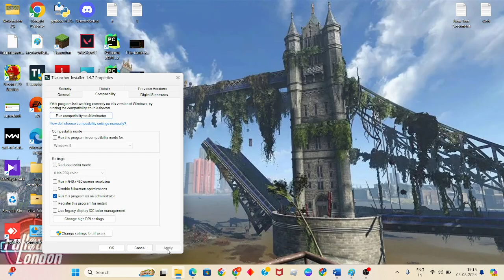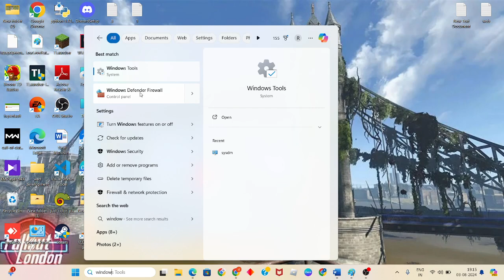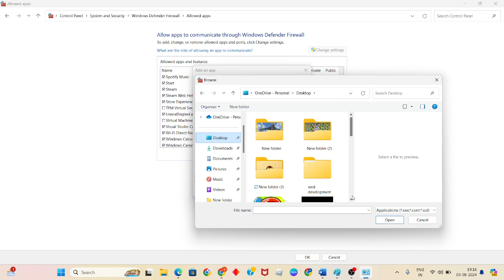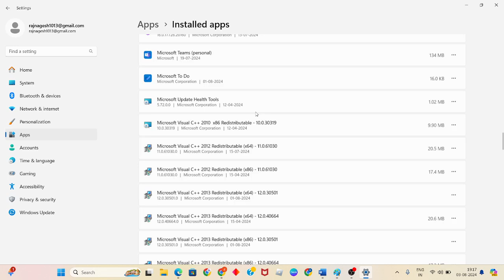How To Fix Minecraft Error Getsockopt | Failed To Connect To The Server Minecraft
In this video i'm showing and making you for How To Fix Minecraft Error Getsockopt | Failed To Connect To The Server Minecraft. If it doesn't work, restart your game and try again. Also make sure the issue isn't on the end of your network service provider.